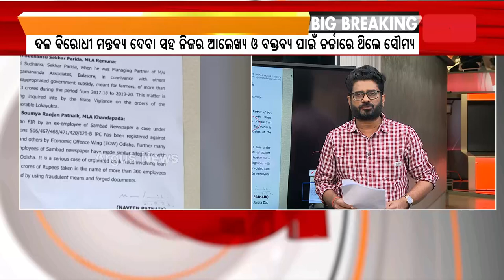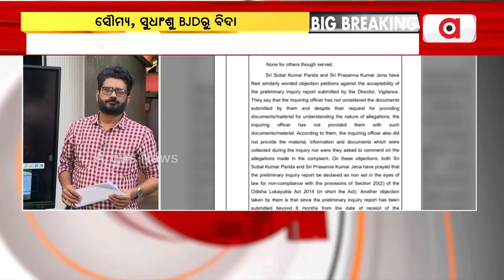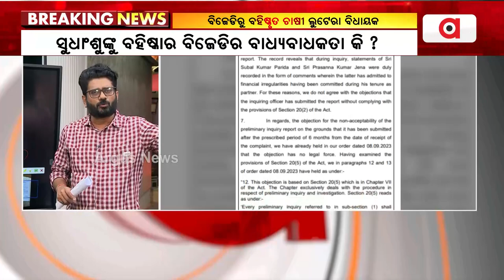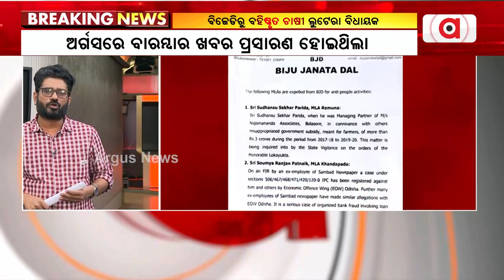Questions On Odisha Govt For Remaining Actionless On Tainted Ministers